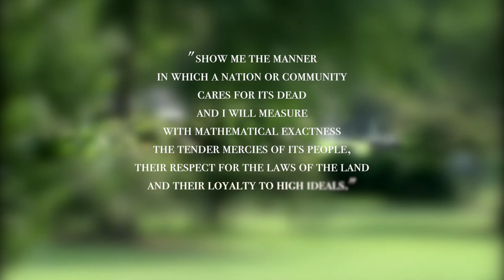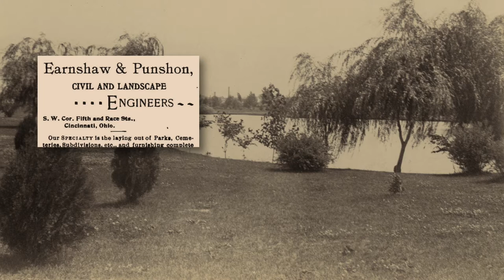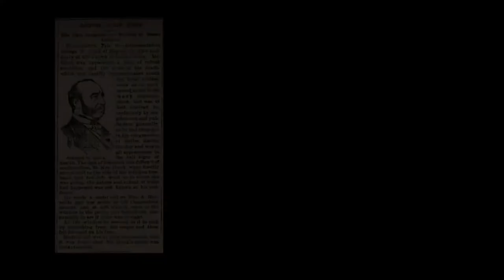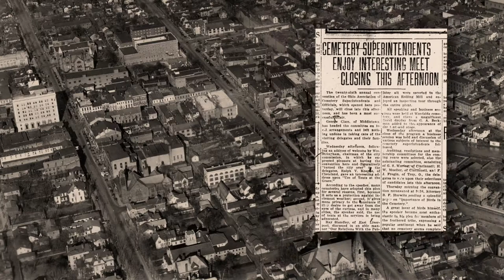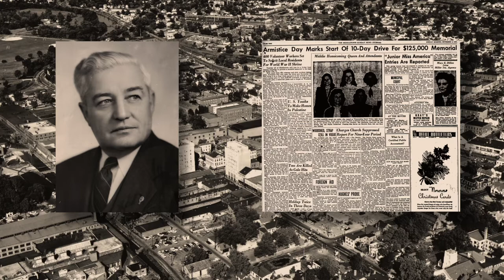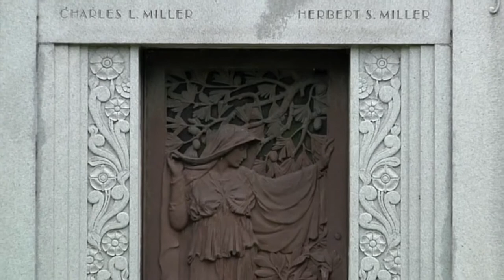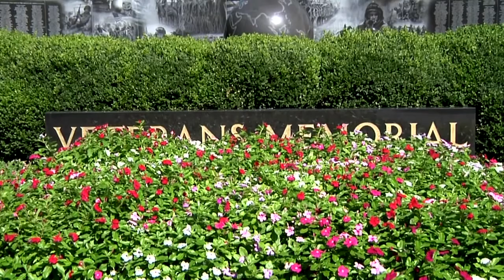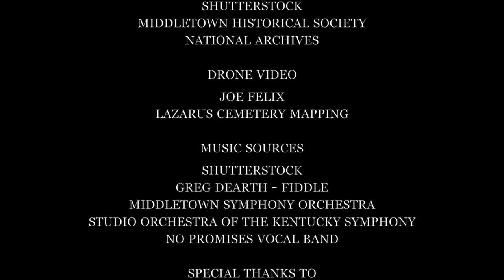History of Woodside Cemetery & Arboretum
The history of Woodside Cemetery and Arboretum, begun as Middletown entered its second century, continues to serve this community as the link between the living and the dead, the past and the present.
Woodside Cemetery is where memories live.